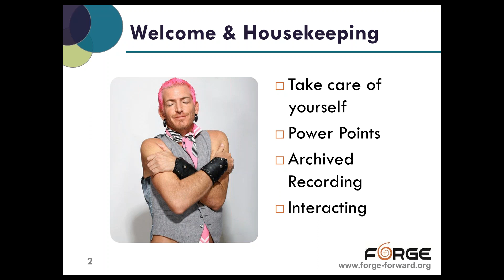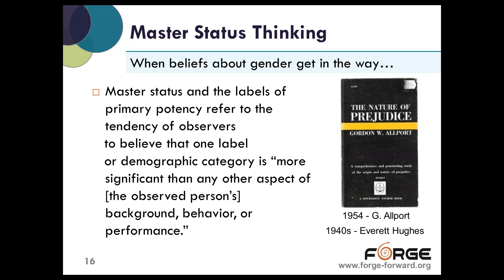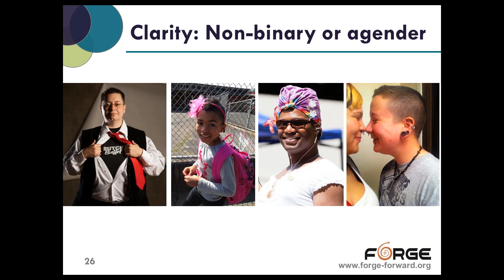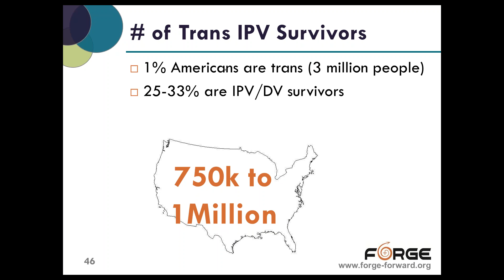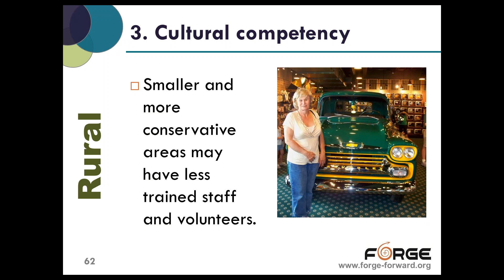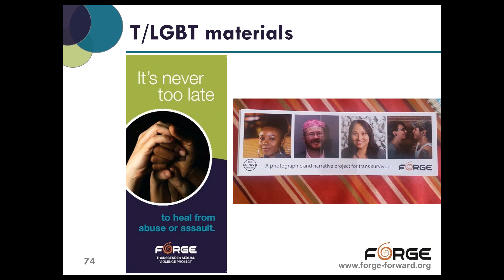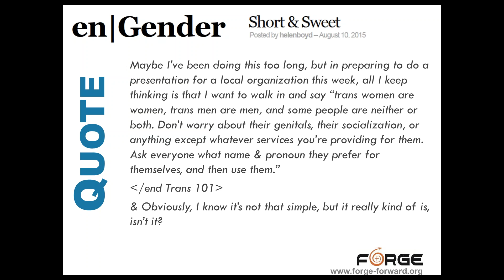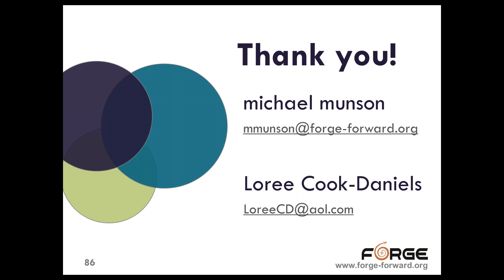2016 02 04 15 30 Serving Trans Survivors A 101 Training for Advocates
This fast-paced webinar is designed to assist sexual assault advocates and other victim service providers in better serving transgender survivors. Many providers are committed to serving transgender clients, but seek additional information in order to provide more competent and sensitive services. This webinar will primarily focus on basic transgender concepts, but will include content specifically geared towards advocates. Many references will also be provided on where you can learn more about basic transgender topics, as well as more in depth information on the intersection of trans survivors and sexual assault.

Components will include discussion on:

1.  The expansive diversity of the transgender community;
2.  Exploring social, medical, legal and other options trans people may pursue;
3.  Common barriers that trans people face when considering or attempting to access sexual assault-related services,
4.  Resources on where to access more information on transgender survivors and how to provide more sensitive and respectful services; and
5.  Practical action items you can start implementing today!